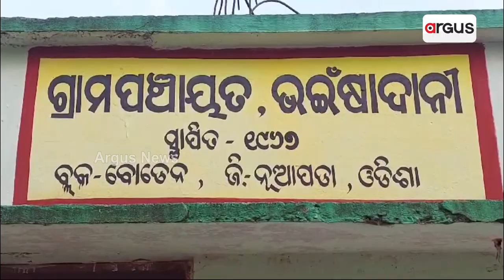ଦୁର୍ଗମବାସୀଙ୍କୁ ସେତୁ ଧୋକା | Nuapada Bridge Issue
ବର୍ଷ ବର୍ଷ ଧରି ଦୁର୍ବଳିଆ ପୋଲ ଉପରେ ଯାତାୟାତ କରୁଛନ୍ତି ଦୁର୍ଗମ ବାସି l ଆଦିବାସୀଙ୍କ ମୁଖ୍ୟ ରାସ୍ତାରେ ଭଙ୍ଗା ଦଦରା ଅଣ ଓସାରିଆ ପୋଲ l ନୂଆପଡା ଜିଲ୍ଲା ବୋଡେ଼ନ ବ୍ଲକ ପାତାଳଗଙ୍ଗା ଯୁଜଘାଟ ପୋଲ ଦୁର୍ବଲିଆ ହୋଇ ରହିଛି l ଅନେକ ସମୟରେ ଘଟୁଛି ଦୁର୍ଘଟଣା,ଡରି ଡରି ଅତି ସାବଧାନ ସହ ହେଉଛି ଯାତାୟାତ l